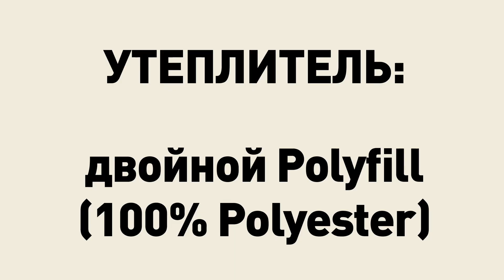POLAR-ная аляска для девушек от Alpha Ind.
Когда Северный Полюс приходит в города центральной России, самыми незащищёнными в холоде чувствуют себя девушки. Аутентичный производитель оригинальных военных алясок N-3B Alpha Ind. создал специально для девушек удобную, красивую и супермодную аляску POLAR.

Ткань верха: НЕПРОДУВАЕМЫЙ нейлон Oxford
Утеплитель: двойной Polyfill (100% Polyester)
Капюшон-труба как на военных алясках

Комфортная температура от -5 до -20.

Прямой силуэт
Плотная посадка

Подходит для любого типа фигуры

Куртка выпускается в 5 цветах:
white off
dark green
replica blue
royal
red

Выбирай под свой цвет глаз!